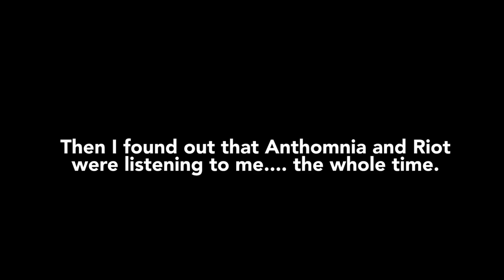Dinosaur Simulator - Beasts Of Bermuda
Beasts of Bermuda is the newest dinosaur simulator game on the block. Allowing You to take control of land dinosaurs such as raptors and paras all the way to pteranodons and mosasaurs.

Beasts of Bermuda is a multiplayer game hosting large servers in which the player is a dinosaur or other prehistoric creature. The player becomes part of a living, player-created ecosystem. The ultimate objective is to survive on one of the islands within Bermuda, an enigmatic island chain constantly threatened by fierce storms, consumed by vicious forest fires, and haunted by ancient beasts.